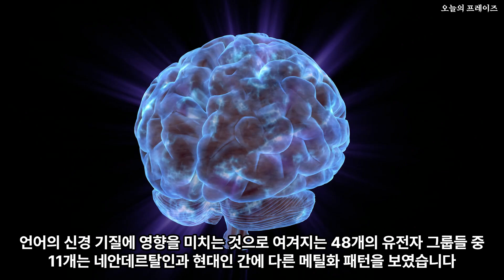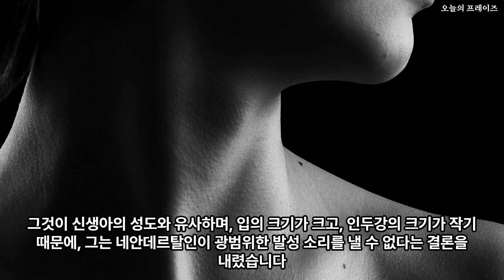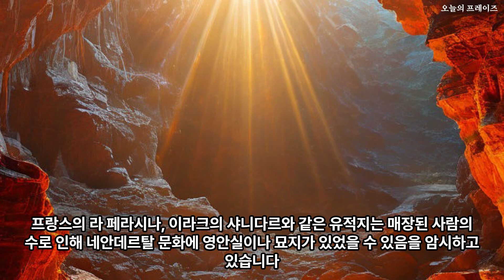말도 했던 네안데르탈인 이야기 【6】